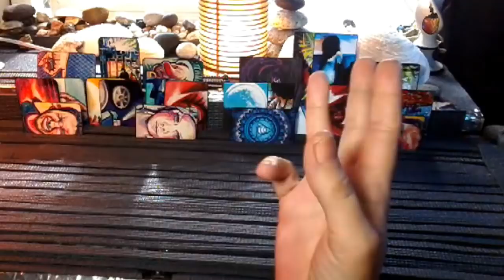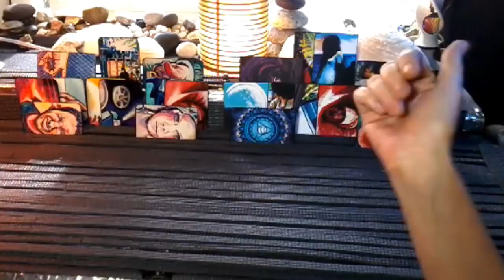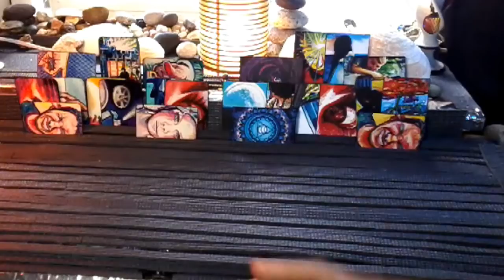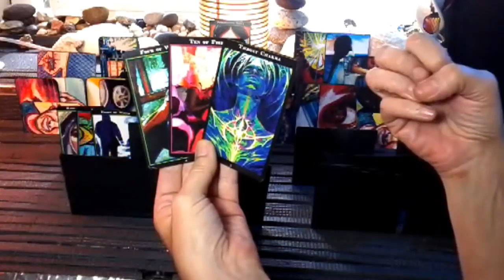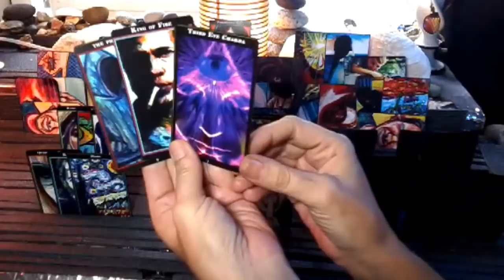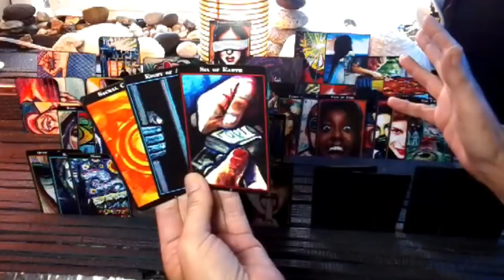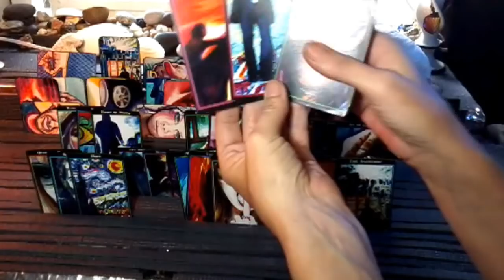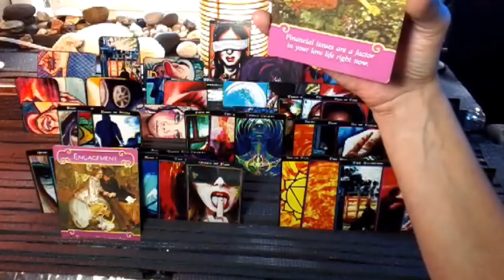nfgctarot ~ Sept 11th Mid Month Energy Update ~EyE of THhe STorM!